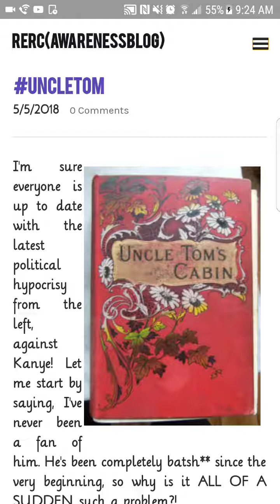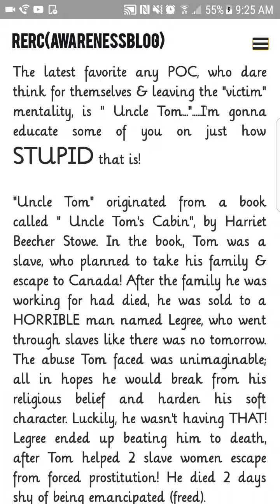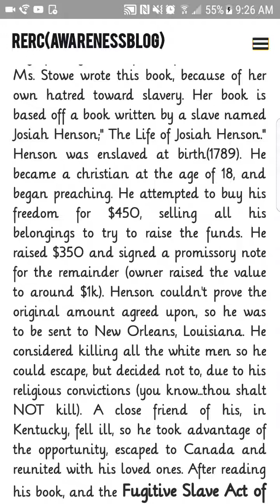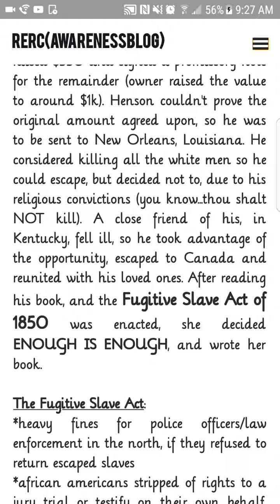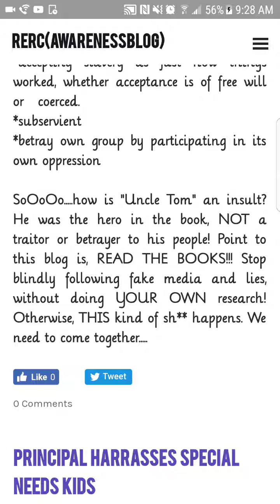UncleTom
Since trump was elected, I've heard so many POC called an Uncle Tom if they DARE support the president! I don't think most have even read the book; otherwise, you'd know how silly that is!!!